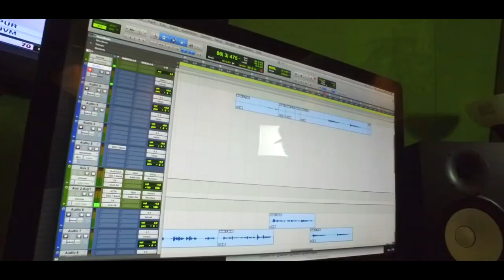Milo Maestro & Leo Bandz "Diamondz on Water"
Mo Chedda Music presents Milo Maestro and Leo Bandz with their new hot single "Diamonds on Water" produced by Grammy Nominated music producer Cash Clay Beats. This highly intense track exposes Milo's harmonic melodies combined with Leo's powerful lyrics this track will surely get you out yo seat and grooving.